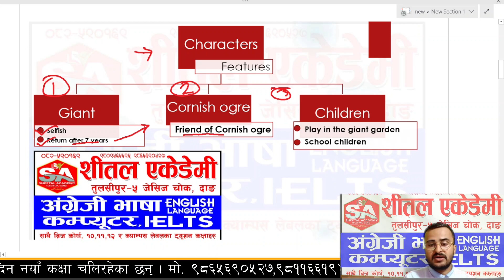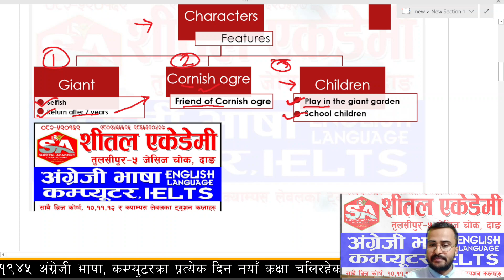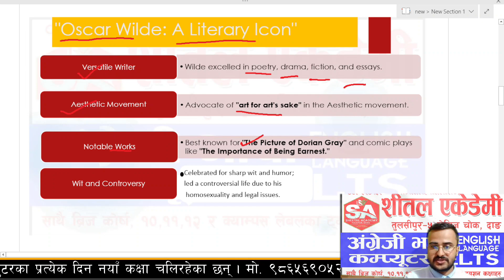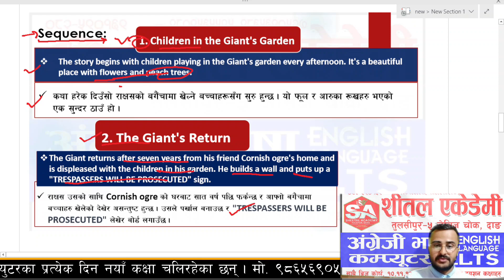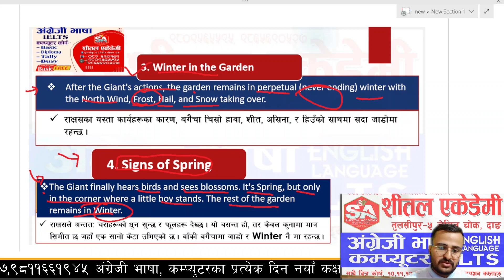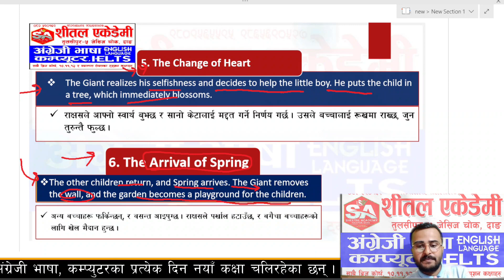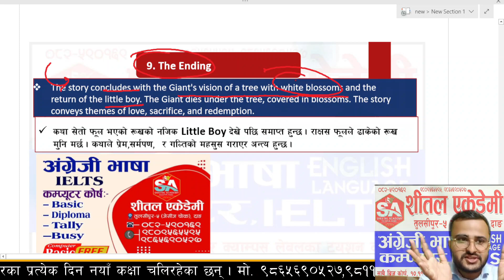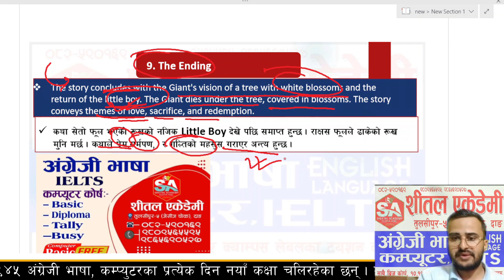The Selfish Giant Summary Explained in Nepali || Class 11 || English Literature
Explore the enchanting world of Oscar Wilde's classic tale, "The Selfish Giant," in this heartwarming storytelling video. Join us on a journey through this timeless story of love, sacrifice, and redemption. Witness the Giant's transformation as he learns the true meaning of generosity and the beauty of selflessness.